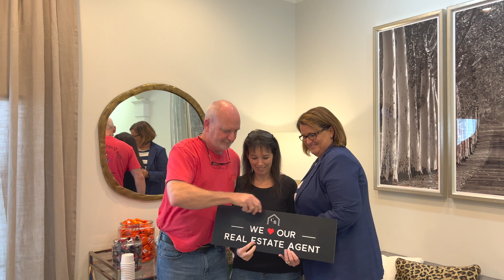C B Suwannee Office